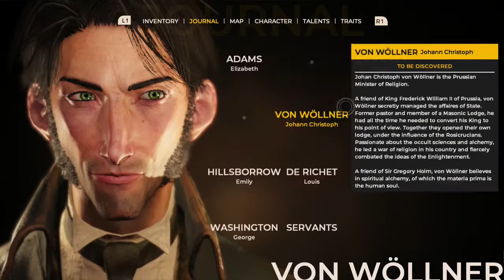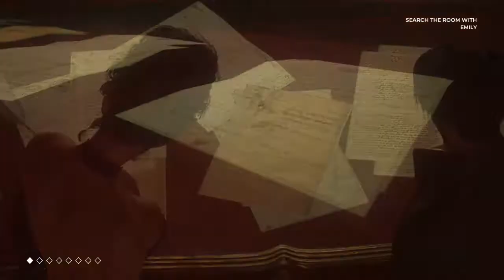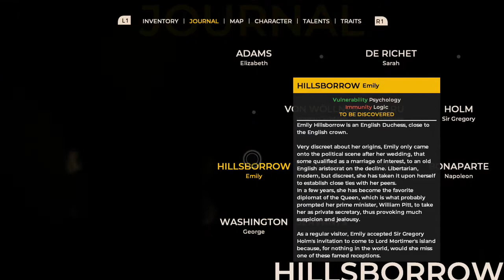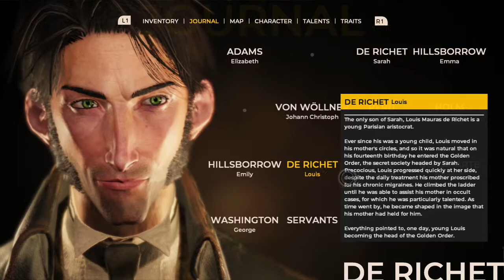The Council: The Mad Ones Part 6 (Twin Sister)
Whoops, sorry. I forgot there was one more video I had of The Council that I forgot to upload. Well here it is, just in time for the new episode.

A new episodic, choose your own adventure game that isn't made by Telltale? Well, hopefully it's better than Life is Strange (which shouldn't be too hard I guess).

Welcome to The Council, a narrative, choice driven game by Big Bad Wolf Games. Combining the gameplay of Telltale with RPG elements, you play as Louis, a member of a secret order headed by his mother Sarah, who mysteriously went missing on Lord Mortimer's Island a month ago. Louis is invited to the island, along with historical figures like George Washington and Napoleon Bonaparte, and he hopes to investigate what happened to his mother. The first episode, The Mad Ones, is a well over 3 hour long episode in a 5 episode series that the developers promise will have choices with long reaching consequences.